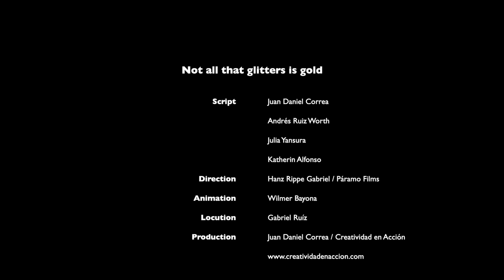The Gold Standard in Colombia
In 2019, Colombia exported over 52 metric tons of gold worth an estimated US$1.8 billion to trading partners worldwide. As such, gold represents an important resource for the country, as well as an economic livelihood for many. But greater transparency is needed to ensure supply chain integrity.